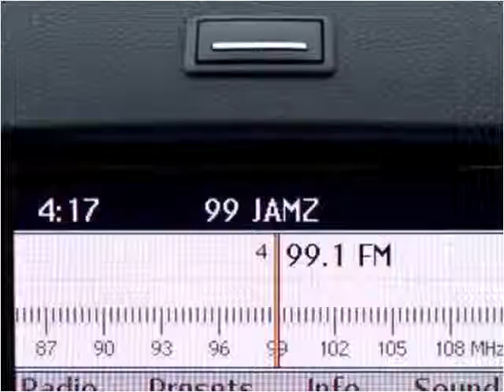2011 Mercedes-Benz C-Class Used Cars Miami Gardens FL